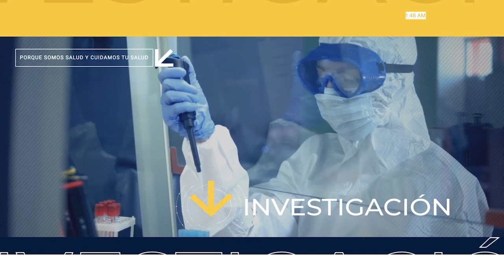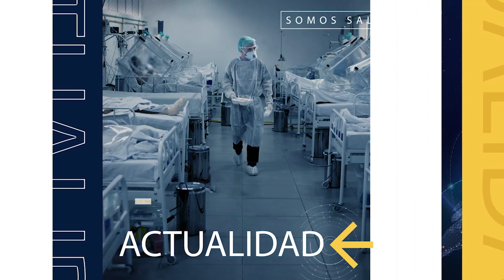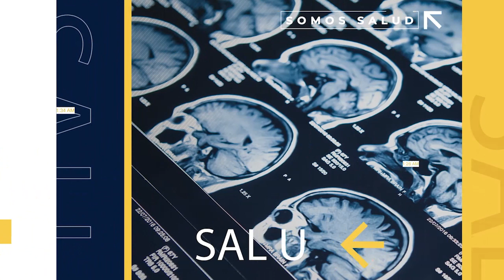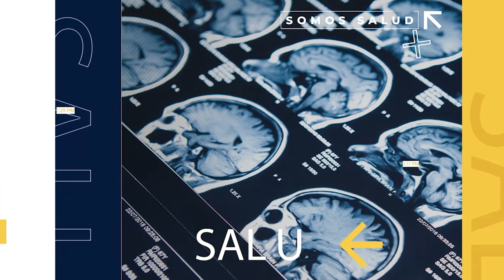MSP Edición Diaria 9 de abril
MSP/Am: Edición Diaria. Titulares.
SaludPública: Se han administrado sobre 1.5 millones de vacunas en Puerto Rico. Cerca de 800 mil personas ya han recibido al menos una dosis de la vacuna.
Vacunados pueden experimentar infección por Covid19 de forma leve con bajas complicaciones.
Pacientes: Lourdes Estrada relata la historia de su diagnóstico y tratamiento contra el MielomaMúltiple.
El Dr. Hostos Fernandez educa sobre la detección de nódulos en seno.